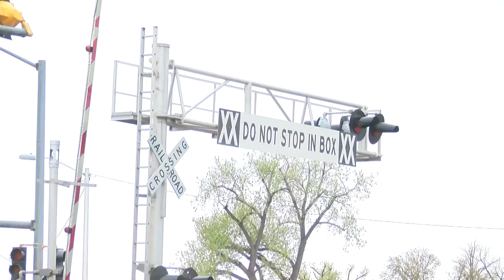Rail Runner shuttling some passengers after car crashed into control building